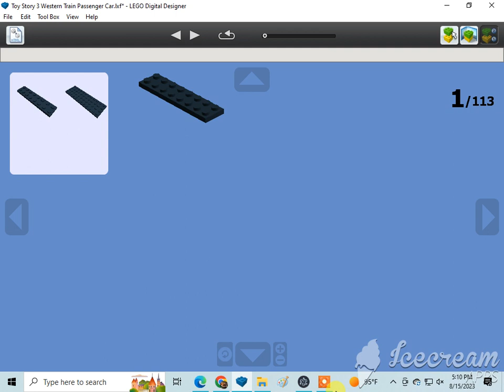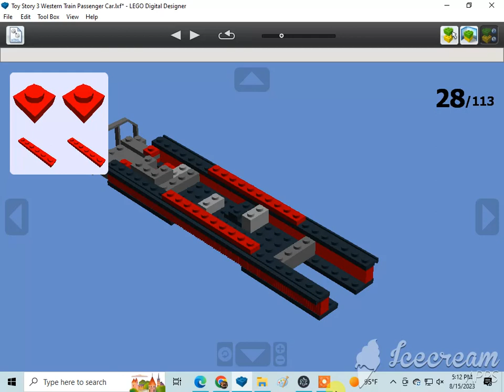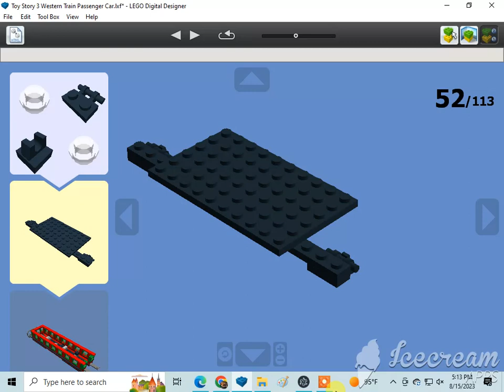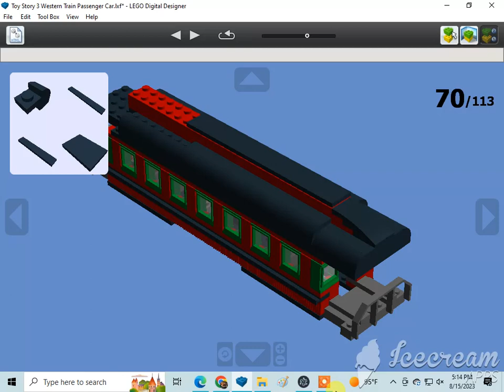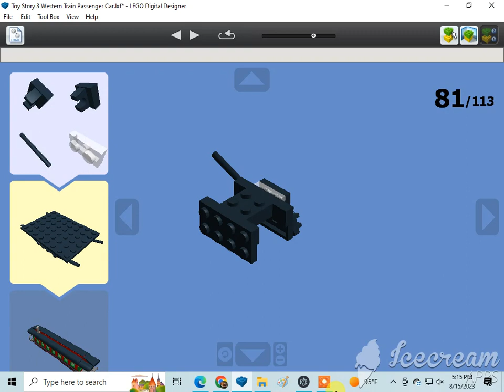How To Build A Lego Western Train Passenger Car 1/2 (Toy Story 3)🇺🇸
Requested by Kevin Sweeney and 1020dane. Subscribe to 1020dane, Monica Sweeney, Ian Masinda, Kevin Sweeney, Gabriel, Marcus Crombie, LEGO MAKER, ADITYA'S LEGO MOCS, Dutydruid films, amtrak 2023 productions, Jneito Gaming, XxGamer_boixX22, ISA BEAR AND FRIENDS, Benny the Vulture {Official}, rust, The Iron Legion :P, Reid the navy engine productions, ThomasFan13, Tristan Rupert, BTWE: Ingenious and Upgraded, Daniel the Lbsc tank engine, Karkaranos Builds, Frank D, Nicholas Johnson, Victoria Railway Videos, KyleJBAwesomeness 2001 – Official Channel, De'Angelo, Atlas the number 5 MSR, Khai Trains Fun, MrBLUERANGERHERO, Nigel the blue hall class Productions, NextTempo, Kurbs, Nicolas Cruz De Carvalho Paz, Elec Man, Caley Lanky, Alex Canine, Brodster, William Pulfer-melville, Mason Solo McFly, Sails, Jan4apes, Herpa BG, Lego Studio, Cameron The Hedgehog 261 YT, Lol lol, CometBricks, Aiko "Zhongli" Himutji, Nico el Latino, Kidfnaf1.0, CEO, Ryan Kirschbaum, Jason Adams, Ed-n-Hats, Kaipu #3, Chris The Railfan, Insert name here, One Track Mind, Legoboyz21, and Loki & Goose.